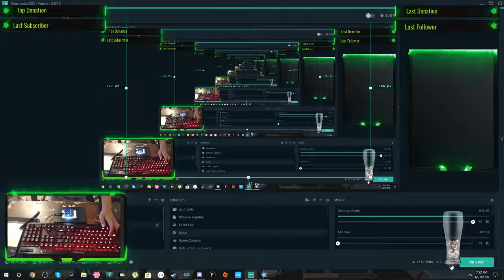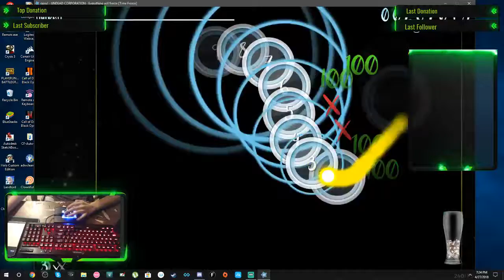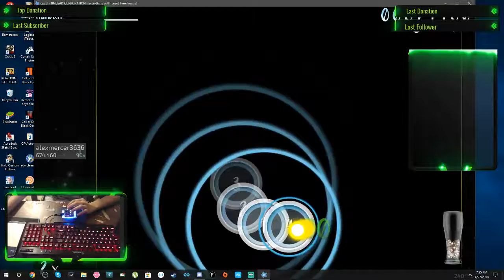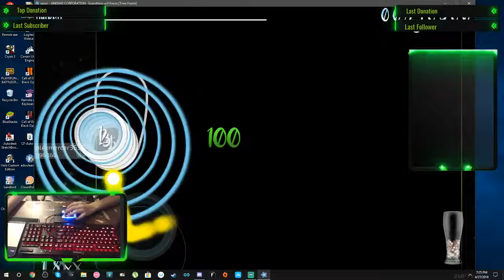Time freeze pass opsu pc